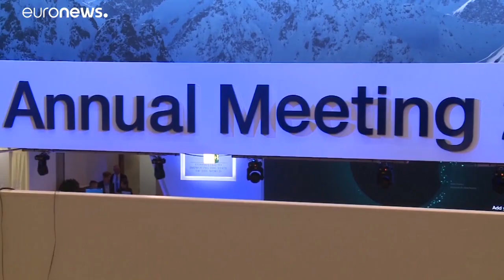Greta Thunberg anuncia protestas ante la cumbre de Davos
La activista participa en una multitudinaria manifestación en Lausana que coincide con el primer aniversario de las protestas estudiantiles contra el cambio climático…